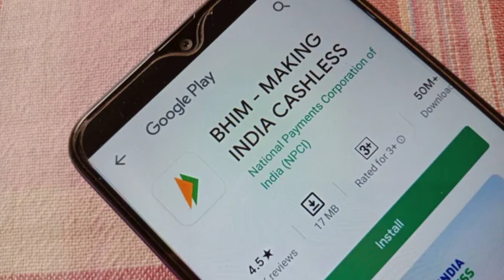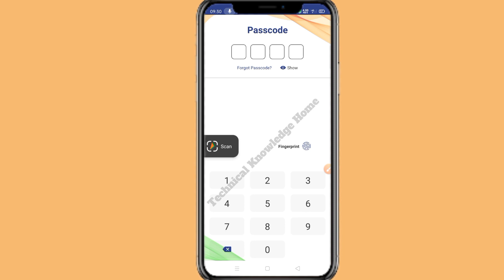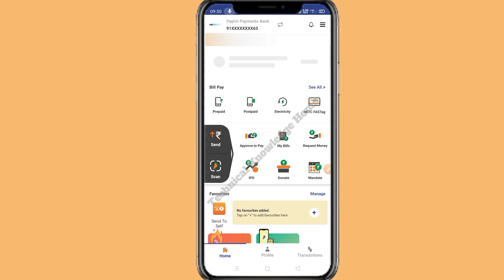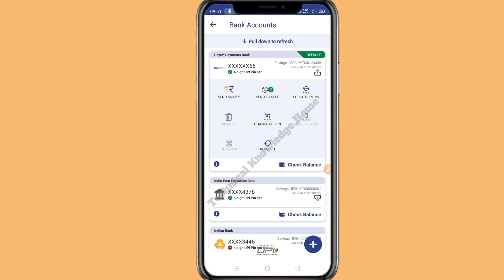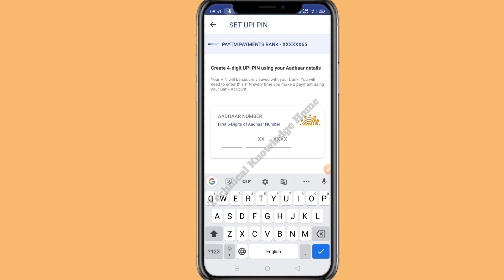देश के बड़े बैंक में आधार UPI हुआ लांच | Aadhar UPI registration new bank launch